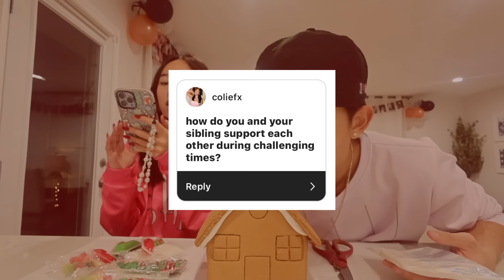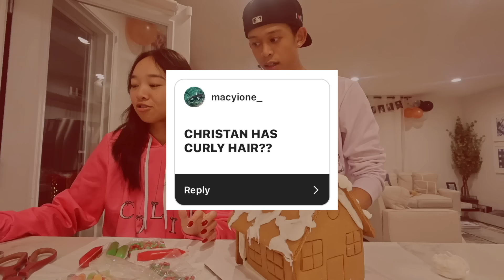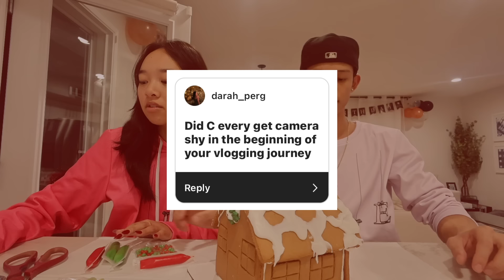GINGERBREAD HOUSE CHALLENGE | Vlogmas Day 14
happy vlogmas day 14! ♥️🫶 me and c are back with our annual gingerbread house!! hope you guys are having a good holiday season and spending it with your loved ones!!

Design by Aanya Kalyan Raman @aanya.raman
100% of the proceeds goes to charity!!

stay positive!
xoxo, nicole